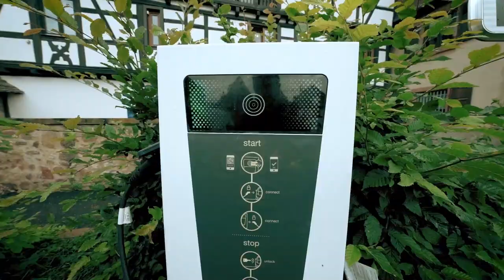Rexel, partenaire officiel du Tour de France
Événement sportif incontournable du mois de juillet, le Tour de France est aussi une rencontre avec les régions de France, leur patrimoine et leurs villages. Un moment particulier dans la vie des Français auquel s’associe pour les 3 prochaines années Rexel, dont l'ambition est d'accélérer l’électrification du Tour et d'accompagner les territoires dans leur transition énergétique.